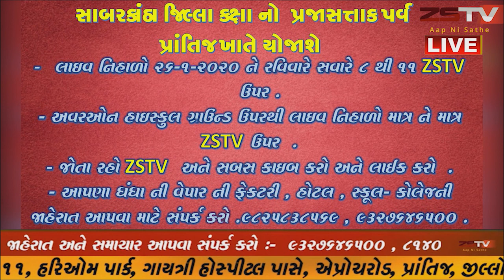ધ્રાંગધ્રા : ધ્રાંગધ્રામાં સીએએનો વિરોધ નોંધાવવામાં આવ્યો //ZSTVNEWS//